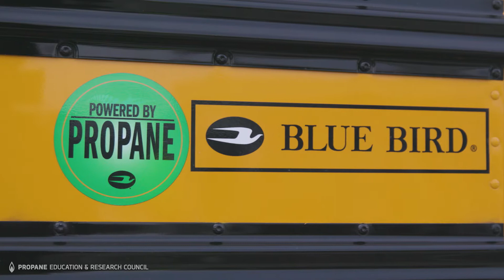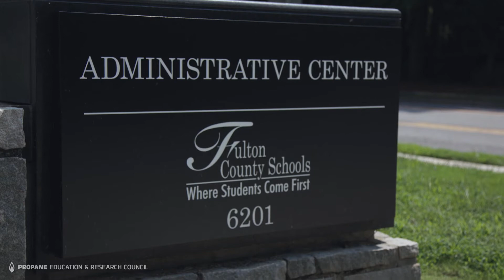More School Districts Choosing Propane Autogas Buses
In 2017, Blue Bird delivered its milestone 10,000th propane autogas school bus. Propane autogas is on its way to becoming a leading fuel in school transportation, becoming part of the mainstream, not the “alternative.” School transportation departments are lowering the total cost-of-ownership and reducing harmful emissions (particulate matter, SOx, NOx, greenhouse gases) with this cleaner energy. The fuel and maintenance savings have allowed some schools to save 30-40 percent compared with traditional fuels. Those savings may translate directly to hiring more teachers or improving facilities — the things students need most. Tucker Perkins, CEO of the Propane Education & Research Council, estimates that in three years, propane autogas will be the dominant fuel in school transportation.

ABOUT PERC: The only energy council of its kind, PERC leads safety and training efforts among propane retailers and consumers and drives technology development to expand adoption of propane as a clean, domestic, and affordable energy source.